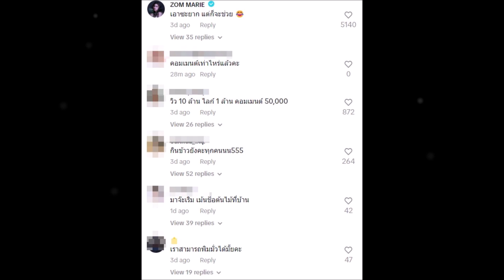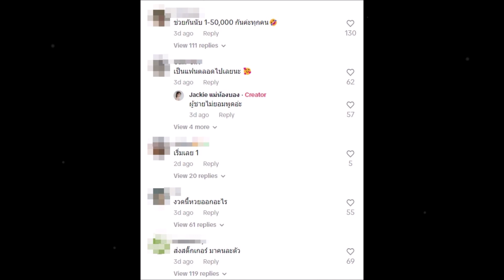คนบันเทิงยังลุ้น! คู่นี้ ขยับสถานะ เป็นแฟนกันตลอดไปเลยได้ไหม